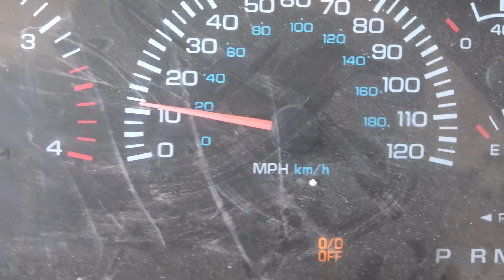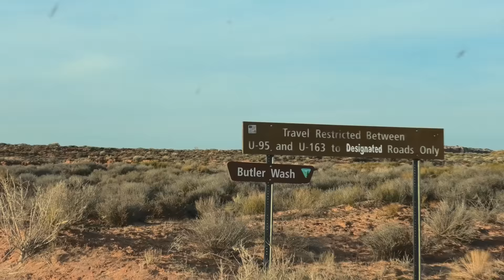EP:05 FULL TIME TRUCK CAMPING - Caterpillars INVADE Camp in Southern Utah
What a fun and weird experience to share with you all! These caterpillars were super creepy but a ton of fun to film and edit. The next episode is one I a super stoked about, so be sure to check it out and let me know what you think of these caterpillars!